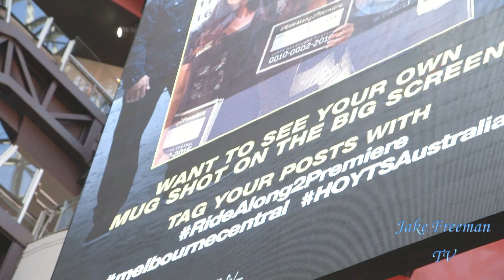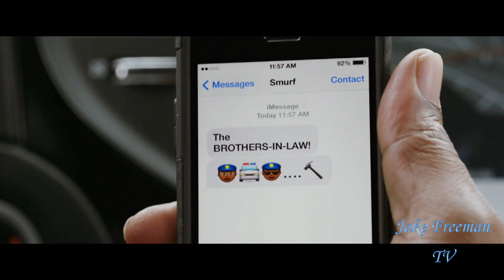Jake Freeman TV - Ride Along 2 Film Premiere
On this edition of Jake Freeman TV, Jake Freeman covers the Melbourne premiere of the Ride Along 2 film and interviews the stars Ice Cube and Kevin Hart.

Special thanks to Diprose Media and Melissa Romao Photography.